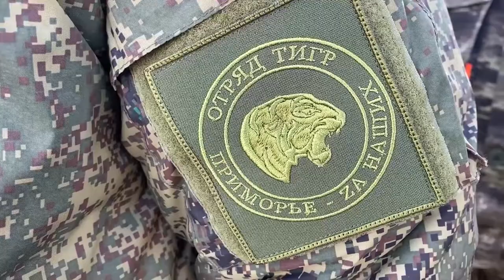Третий отряд «Тигр» отправился в зону СВО.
Очередной приморский добровольческий отряд «Тигр» отправился в зону специальной военной операции. Глава региона Олег Кожемяко поговорил с добровольцами отряда «Тигр» отметив, что они стали частью сформировавшего боевого братства, которое заслужило уважение не только своих товарищей по оружию, но и противника.